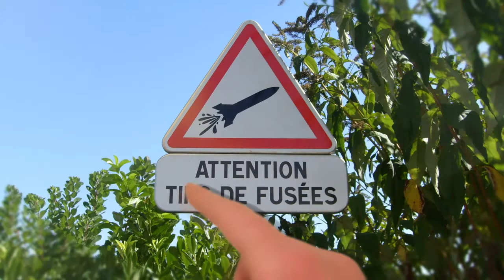[TPE] Fusée à eau PPE 2011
Dans le cadre des TPE puis des PPE on a cherché à construire des fusées à eau de plus en plus perfectionnées.
Voici le résultat!
On a gagné quelques prix aux championnats de France dont le prix Technologique pour notre base atypique.